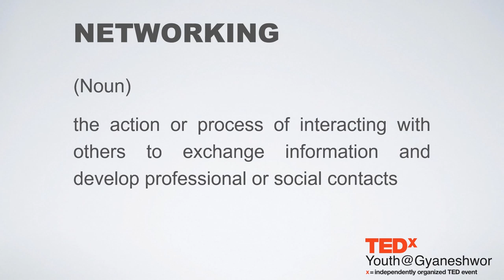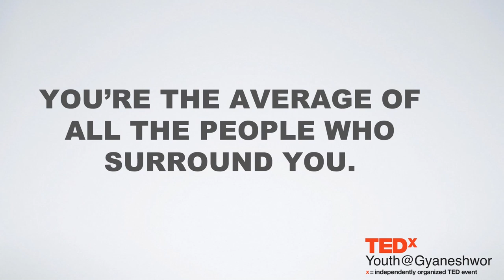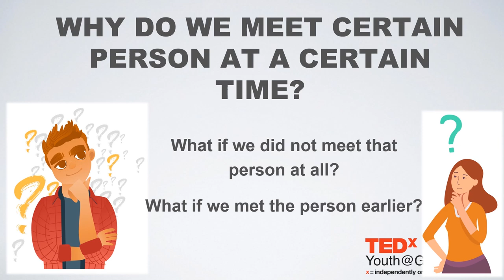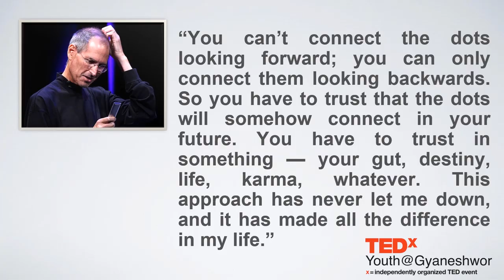Meeting the right people at right time can change your life | Kailash Panday | TEDxYouth@Gyaneshwor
Mr. Kailash Panday is a Kathmandu based Lawyer and a CA. After completing his academics in India, he returned to Nepal. In this TED Talks, he revealed that every turning point in his life like decision to study CA, returning back to work in Nepal, becoming a practicing Lawyer; all these incidences were influenced by the people whom he met. He has mentioned that we are the average of five people we surround with. Kailash is a corporate lawyer based in Kathmandu, Nepal and is managing partner at LexpertEase Advisory, a boutique legal counselling firm specializing in corporate, commercial, financial and transactional law. A law graduate from the University of Delhi, Kailash is also a chartered accountant by qualification and has worked with a fortune 500 US MNC and various boutique financial consulting and investment banking firms prior to switching to full time legal practice. With over 10 years of combined experience in the area of law and finance, Kailash adds value to his clients by helping them navigate through the complex legal framework and representing them in various courts and tribunals. Besides, he is currently working on making the legal services simple, accessible and affordable for the small and medium entrepreneurs (SMEs) and startups, who often ignore the legal and compliance matters jeopardizing their very own existence and growth. This talk was given at a TEDx event using the TED conference format but independently organized by a local community.